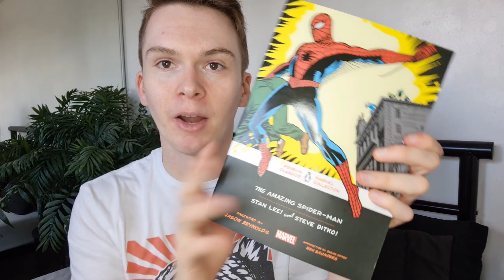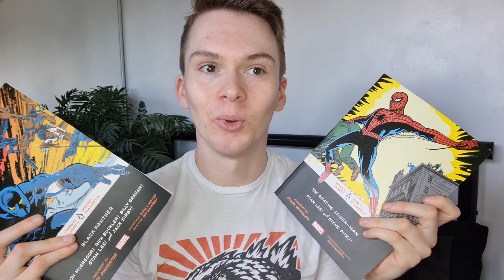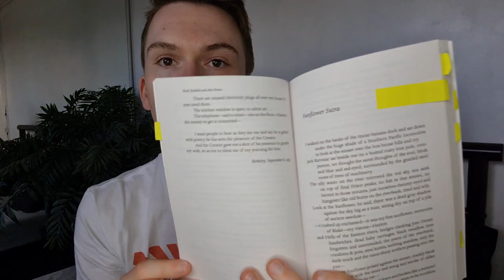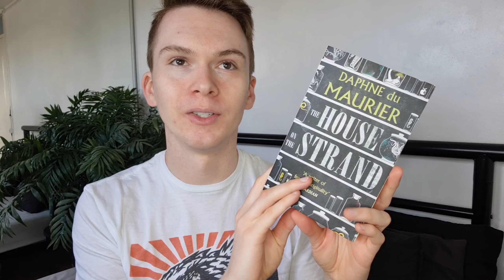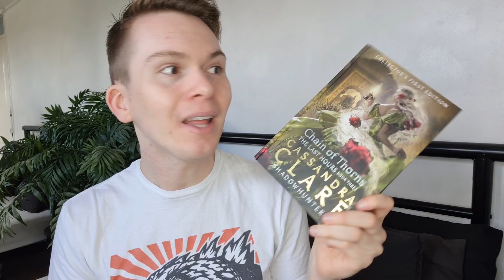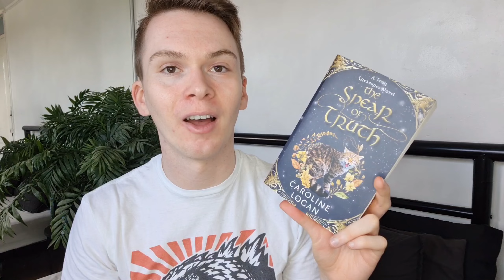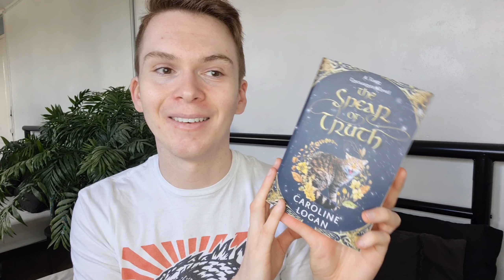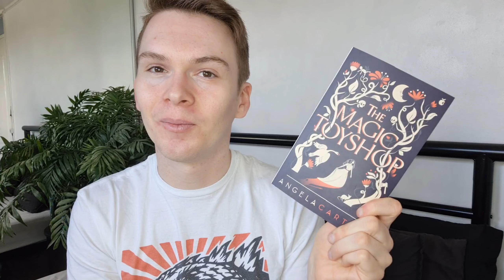january & february 2023 books: chain of thorns, sylvia plath, black panther, allen ginsberg + more!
its been a while but im back with a wrap up of all the books i read in january and february 2023! as always i read a whole host of different genres, from penguin classics marvel collection to sylvia plath's "johnny panic and the bible to dreams" and cassandra clare's "chain of thorns". poetry, comics, fantasy, adult, young adult, novels, scottish fiction, its all here. enjoy!